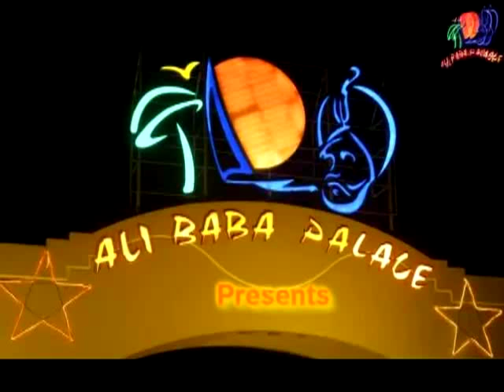The Lord of Dance (Ali Baba Palace Hurghada)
The Lord of Dance by Animation Team (Ali Baba Palace Hurghada)